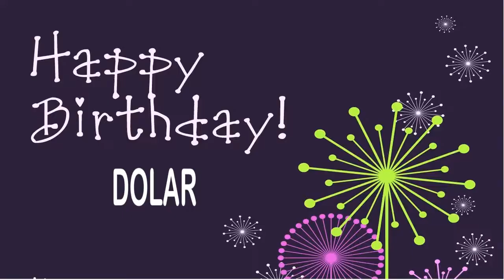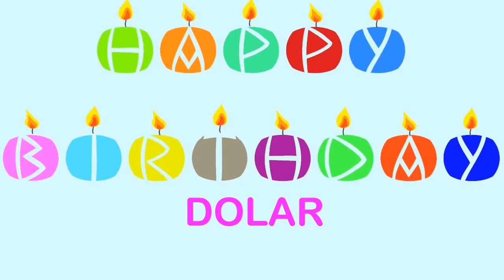Dolar Happy Birthday Wishes & Mensajes